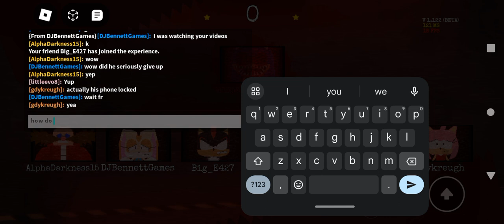I'm back and playing